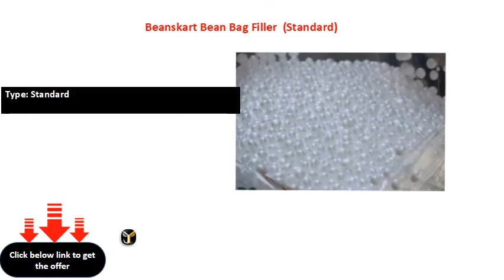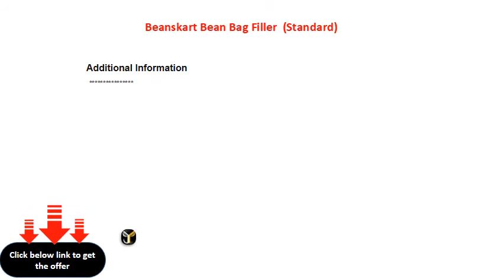Beanskart Bean Bag Filler Standard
Material: Thermocol Bead
Type: Standard
Color: White
Shape: Round